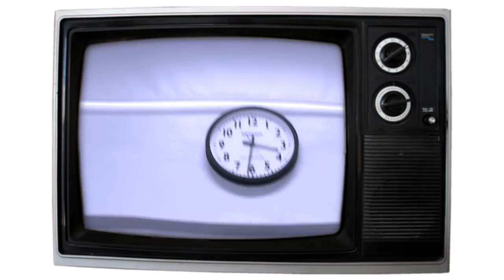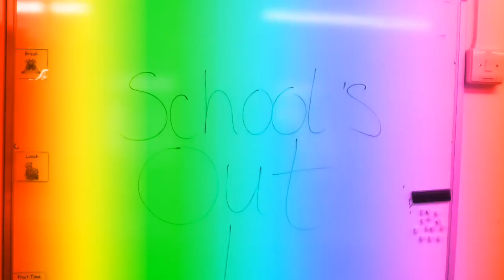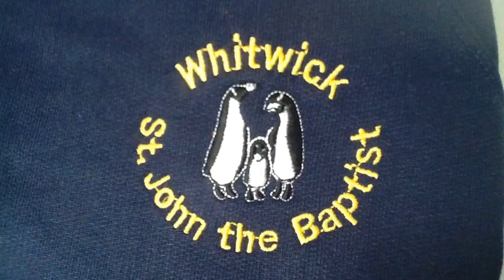After School Party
Ever wondered what happens when school breaks up for summer?